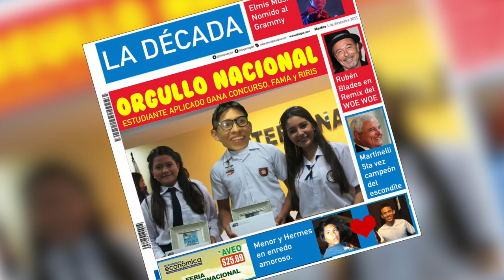GRABANDO COMERCIAL CON MR. SAIK (Clase De Locos)